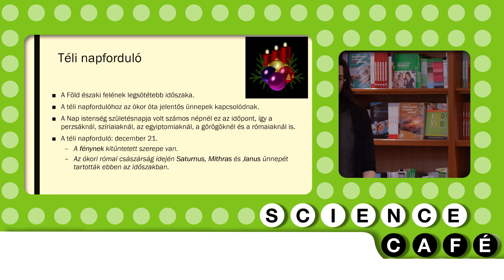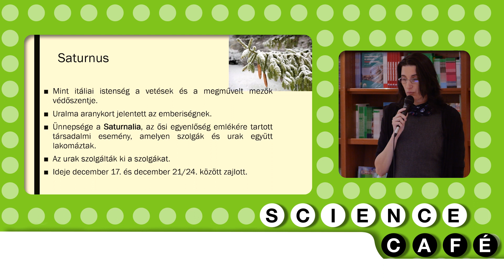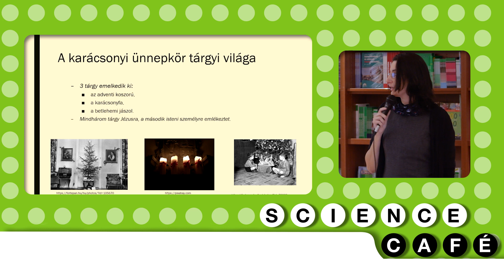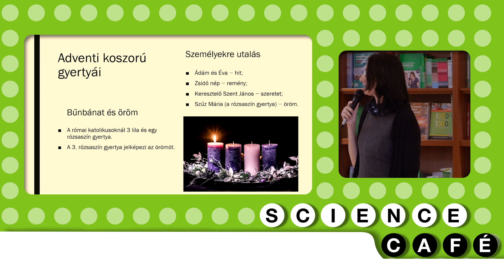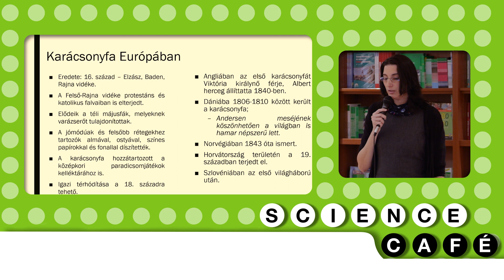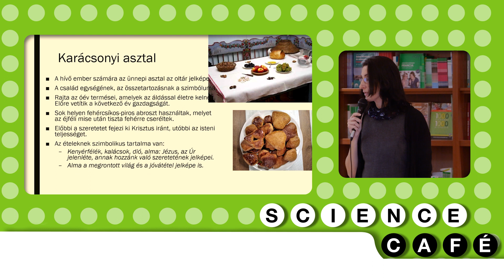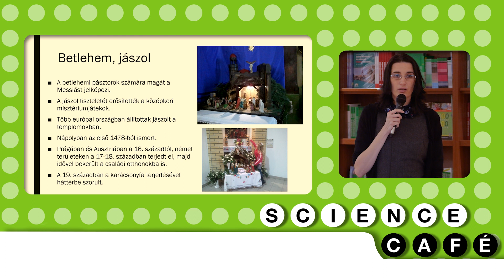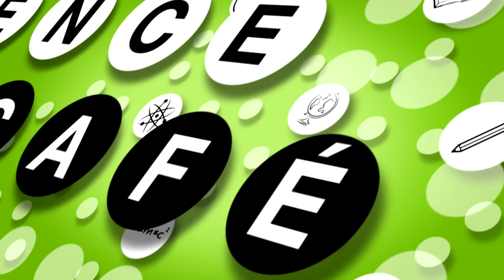Science Café - Lukácsné dr. Marinka Melinda: Nagykarácsony és kiskarácsony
A felvétel időpontja: 2022. december 7.

Előadó: Lukácsné dr. Marinka Melinda, @debreceniegyetem

2022 utolsó Science Café eseményén az ünnepre hangolódás témaköre vol középpontban. Lukácsné dr. Marinka Melinda, a Néprajzi Tanszék tudományos főmunkatársa segítségével a karácsonyi ünnepkör hagyományait, érdekességeit járta körbe.